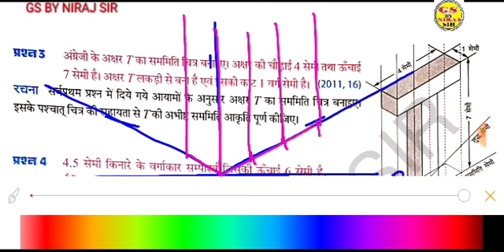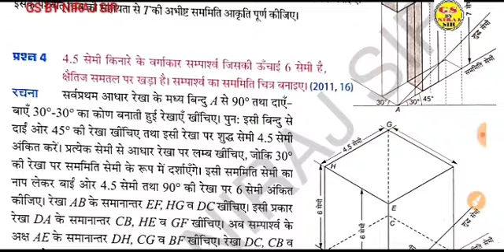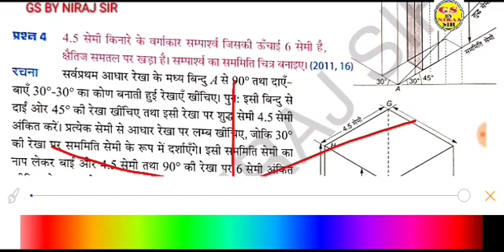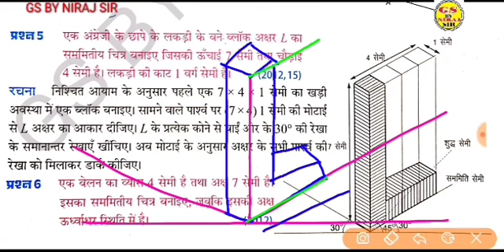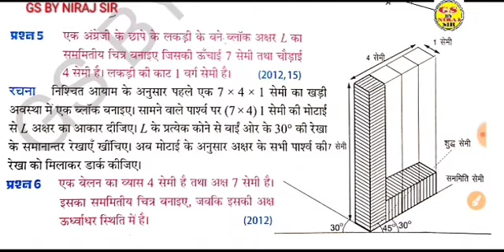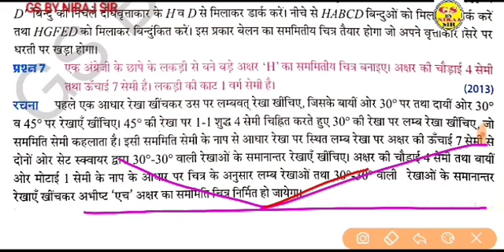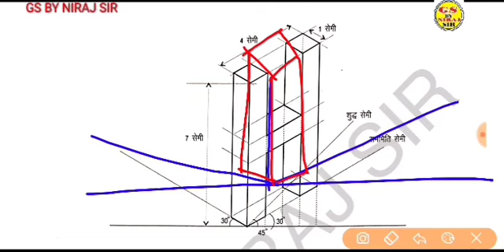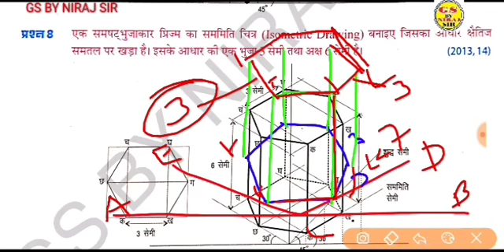प्राविधिक कला Section-E सममिति चित्रण का भंडारा pravadhikkla 16 नंबर पक्काgsbynirajsir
Technical Drawings 2024 Special class

gsbynirajsir छपने वाले प्रश्न